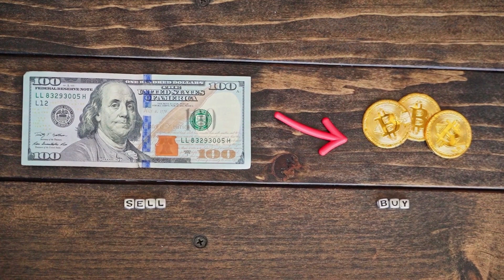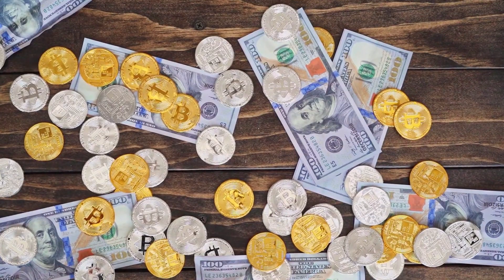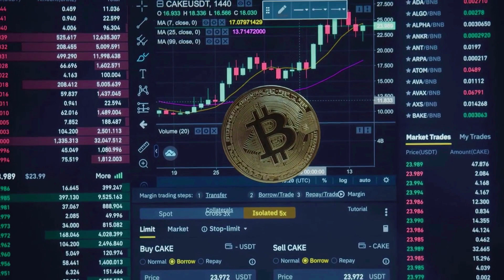ROBERT KIYOSAKI : ETH WILL X8000 IF THIS HAPPENED?? - Ethereum PRICE FORECAST 2023-2025